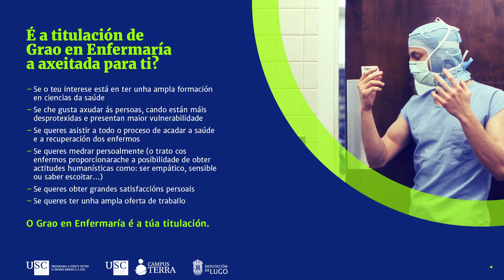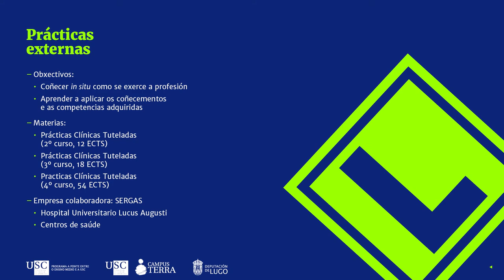Grao en Enfermaría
00:00 Portada
00:05 Sumario
00:15 Que é a Enfermaría? (I)
00:20 Que é a Enfermaría? (II)
00:30 Que funcións desempeña un/unha titulado/a en Enfermaría? (I)
00:35 Que funcións desempeña un/unha titulado/a en Enfermaría? (II)
00:50 E a titulación axeitada para ti?
00:55 Saídas profesionais
01:00 Datos de inserción laboral
01:05 Capacitación
01:10 Características xerais do título
01:15 Materias do plan de estudos | http:/ir.gl/planenf
01:25 Prácticas externas
01:30 Programas de mobilidade
01:40 Terra=enfermaría
01:45 Resumo
01:55 Peche